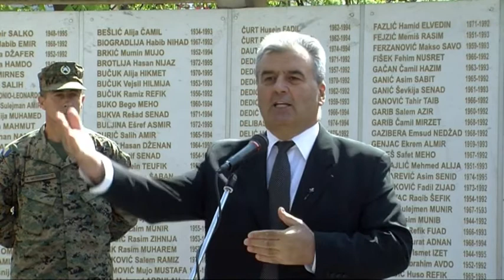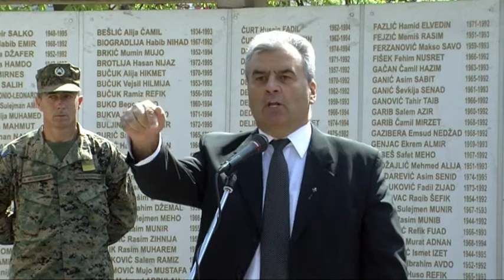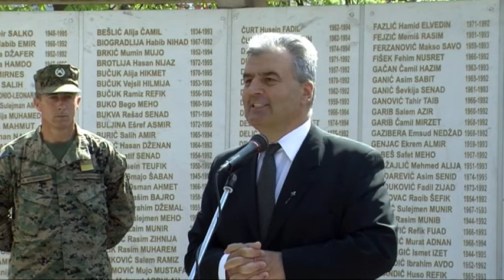Obraćanje generalmajora Vahida Karavelića na obilježavanju Dana Armije RBiH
RTV Visoko